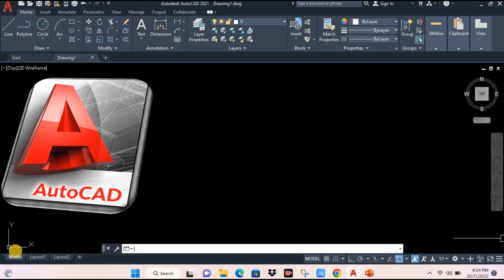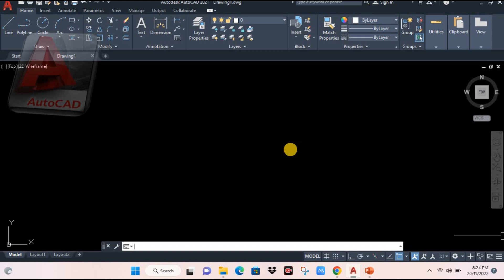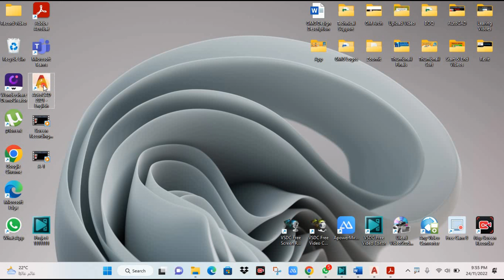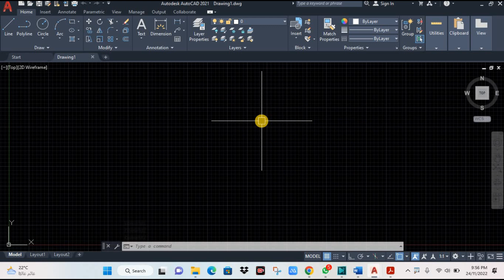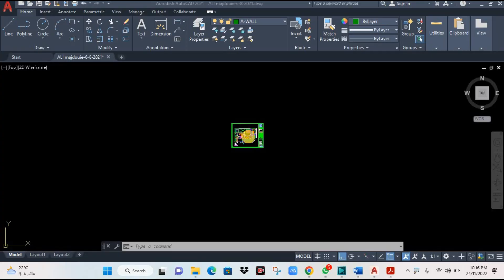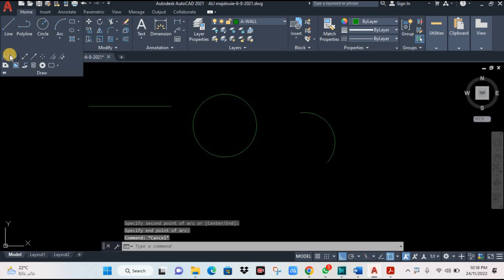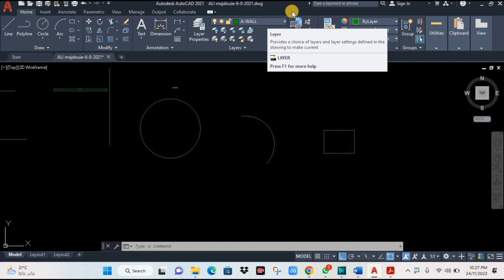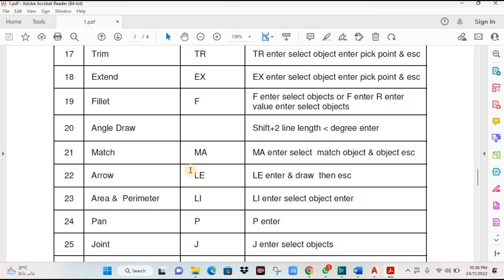AutoCAD for Beginners - Full Course | Complete AutoCAD Training for Beginners in Hindi / Urdu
AutoCAD for Beginners - Full Course | Complete AutoCAD (2D) Training in Hindi / Urdu for Beginners
This is video related AutoCAD for Beginners basic full training course for site surveyor, Q.S. Site engineer, Project coordinators and maintenance supervisors. for Mechanical, civil, Architecture.

How to Calculate Concrete Quantity | How to calculate cement sand and aggregate in concrete on excel